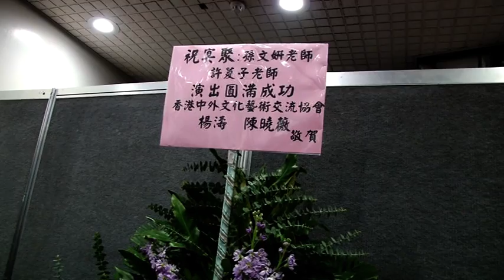「箏．聚」12. 《草原風光》 演出： 師生全體